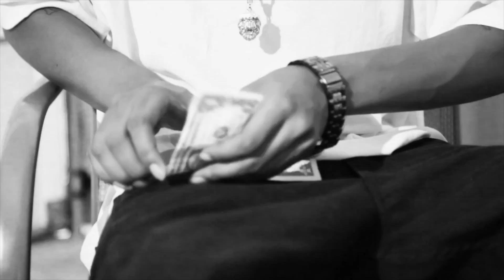"A Day In The Life" Intro:Beginning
Beginning of our new film, with Shabazz and Ishan Garrett, Aaron Michael, and Leanthony Clyde